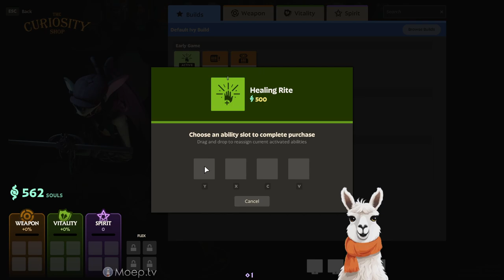Was ist das für eine Ulti? - Deadlock - Folge 3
Richard (Roast, @roasttoast3999, und Max (Moep, probieren zum ersten Mal das Early Development Build von Deadlock, dem neuen Third-Person MOBA Shooter von Valve!

Outro: Geeme - Growing by Kammertone/ @Geemeeofficial )